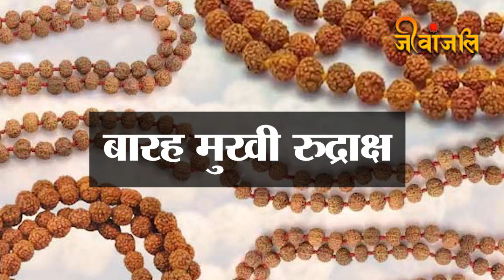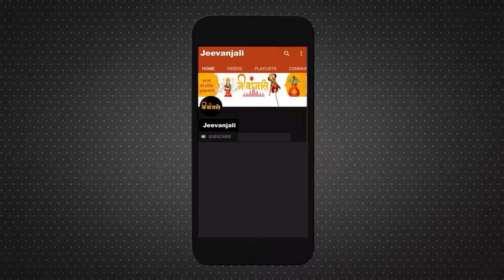Benefits of Rudraksha: भोलेनाथ का स्वरूप है रुद्राक्ष, जानिए अलग-अलग रुद्राक्ष को धारण करने के फायदे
पुराणों में रुद्राक्ष को देवों के देव भगवान शिव का स्वरूप ही माना गया है। पौराणिक कथा के अनुसार रुद्राक्ष की उत्पत्ति भगवान शिव के अश्रु से हुई है। मान्यता है कि रुद्राक्ष पहनने से इंसान की मानसिक और शारीरिक परेशानियां दूर होती हैं। जो इसे धारण कर भोलेनाथ की पूजा करता है उसे जीवन के अनंत सुखों की प्राप्ति होती है। रुद्राक्ष के हर एक मुख का अलग महत्व होता है, आइए जानते हैं।
Rudraksha,BenefitsofRudraksha ,RudrakshaBenefits